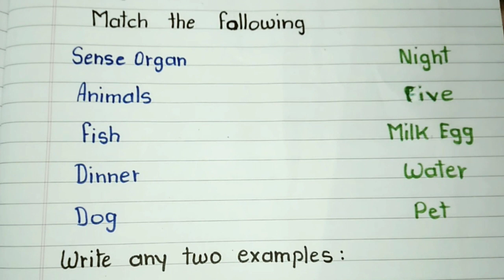Class 1 EVS Worksheet for Half Yearly Exam// EVS Class 1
Hello Friends
My name is Neelam Chaudhary.
As we all know that Half Yearly Examinations are Coming. So, In this video I am sharing  Class 1st EVS Practice Sheet, which will help you to teach your child for their half yearly exams. I hope you will find this video very helpful !

Details*
•Grade : 1st
•Subject: EVS
•Topics Covered:
✓ Action Words
✓ Plurals
✓ Opposite Words
✓ Article (A, AN,THE )
✓ Pronoun
✓ Describing Words

All the given Topics are introduced with exercise. If you want to understand these topics in details, then there are explained video on the channel you can watch it. All these Topics are from English grammar.
Any Doubt related to these topics you can ask me on community post as comments are not available.

Tips & Ticks*

• Please Say Your Child To Read The Chapter  Carefully And Help Them To Understand The Chapter and It's Topic/Subtopic

• By Understanding The Chapter Your Child Feel Easy To Learn The Question Answers .

• After Reading And Explanation Of the Chapter Say Your Child To Explain The Chapter

• Clear The Meaning Of Every Word

• Clear Every Doubt Of Your Child.

• Ask Questions To Your Child.

*These are the Tips & Tricks Which will Help Your Child To Score 100%*